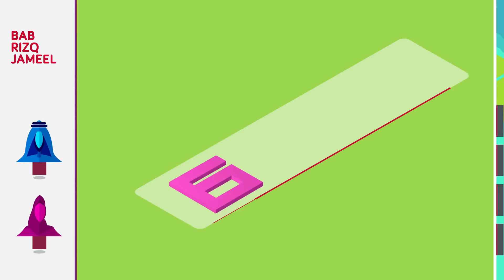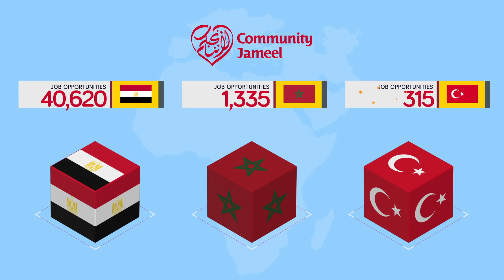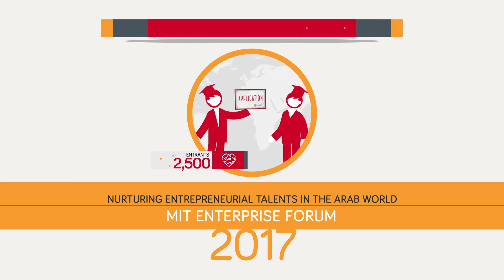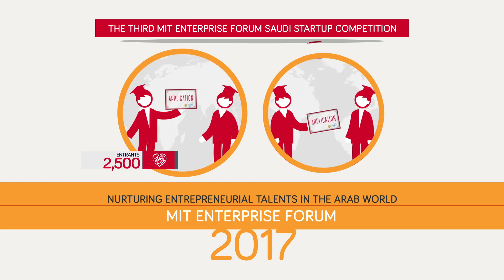Community Jameel | Key achievements in 2017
Community Jameel is a social enterprise organisation committed to supporting social development and economic sustainability across the Middle East and beyond. 2017 saw Community Jameel help create more than 100,000 job opportunities through Bab Rizq Jameel in Saudi Arabia, Egypt, Morocco and Turkey, announce two new centres by Art Jameel in Jeddah and Dubai, increase the number of lives touched by J-PAL to over 300 million, launch J-WEL to spark a global renaissance in education, support entrepreneurs through the MIT Enterprise Forum, and much more.